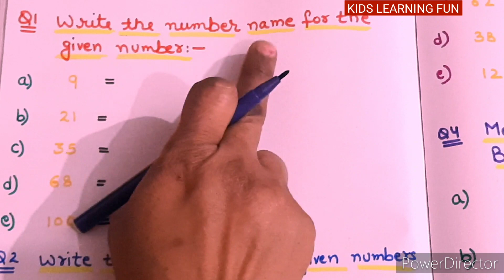Class 1st Worksheet (Maths/English) Part 1st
Class 1st Combine Worksheet//Class 1st  English,  Maths Worksheet or Sheet //Grade 1st English Worksheet /HINDI Exam Sheet for Class 1st
Class1st All Exam Exam Practice Sheet

Today I am Sharing Class 1st Maths,Hindi,  English. (Combined Exam Preparation Sheet/Worksheet 2023 , with the help of this video you can easily start the practice at your home For Exam.. In this Video I have share lots of stuff for Class 1st.

   If you find this video helpful and informative than kindly like the video..Do Subscribe my Channel @KIDS LEARNING FUN  Share this video with your friends and relatives and hit the notification bell.  Pls Comment me in Comment Section about the video.

using/applying any information use your discretion.